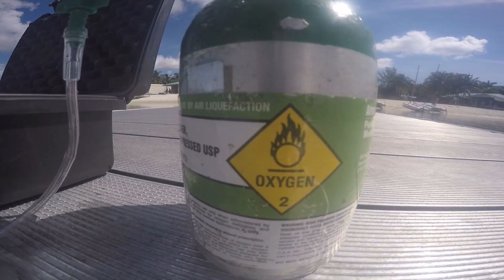Episode 45: Rescue course clips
**Turn HD on** These are some clips from the last day of David's rescue course. Very demanding course and you learn alot! Fun times.